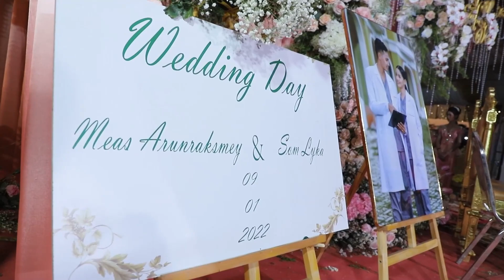Khmer Wedding Party ( Srok Kong Pisey )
I enjoy sharing my videos. I want to keep the Khmer tradition through my video. Thank you so much.